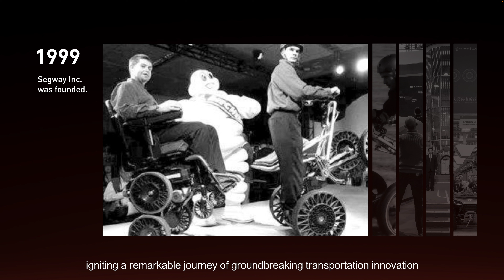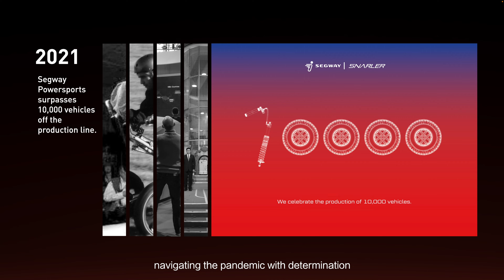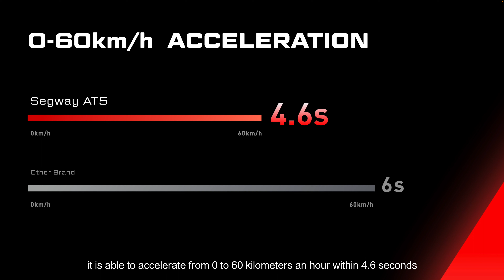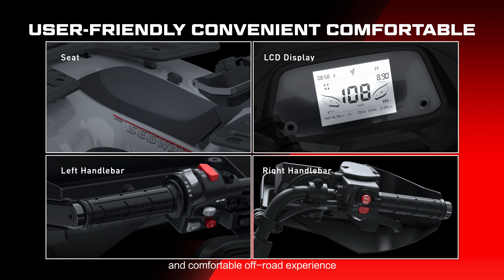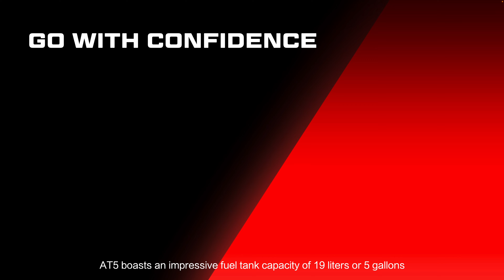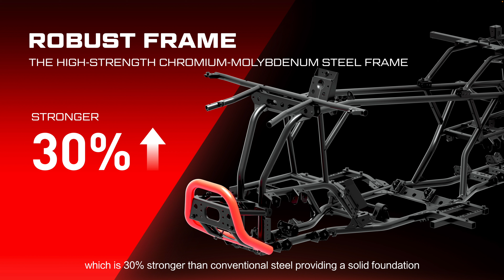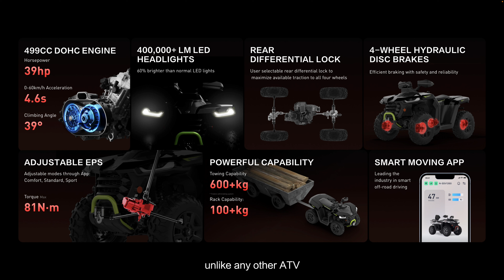NYHET 2023! Segway Snarler AT5🔥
Här är första videon på Segways senaste fyrhjuling Snarler AT5.
Videon börjar med en presentation av Segways sortiment och en blick bakåt i tiden. Här får vi historien bakom varumärket och hur mycket hårt arbete som ligger bakom.

2:43 minuter in i filmen börjar pressreleasen av nya AT5. Här berättas det om  designen, funktion samt vart inspirationen kommer ifrån.